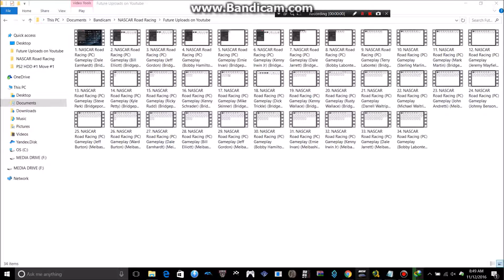NASCAR Road Racing (PC) Gameplay (Terry Labonte) (Meibashi Speedway) (3 Laps)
Here is gameplay footage of NASCAR Road Racing for the PC Hope you guys enjoy.

*Music Removed for copyright reasons*